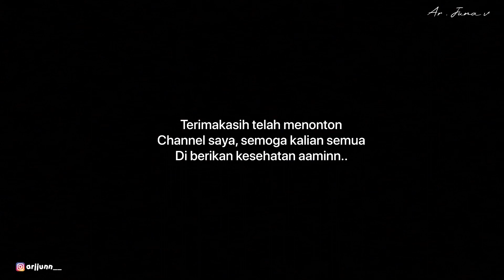Solo camping hujan deras tidur dalam tenda hutan banjir kalimantan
Asalamualaikum

Perjalanan kali ini penuh rintangan tetapi tidak mematahkan semngat saya untuk solo camping, dari jalan putus akibat derasnya air yg meluap akibat hujan, dan malam itu saya tetap makn enak di hutan . Salam lestari

Sehingga kalian semua bisa menjadi perkembangan di channel saya..